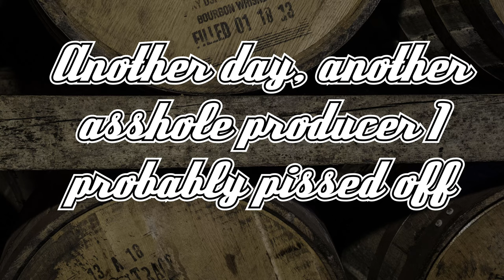Worst Whiskey Watch: Sensei Whiskey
Sensei Whiskey is really bad, but it is also a symptom of what may be the biggest, shadiest racket in the world of whisky today. One that threatens the reputation of an entire nation's whisky industry.